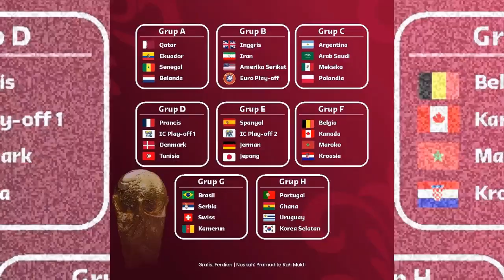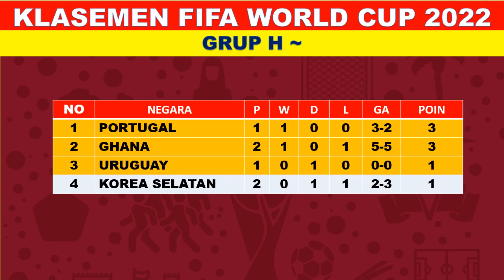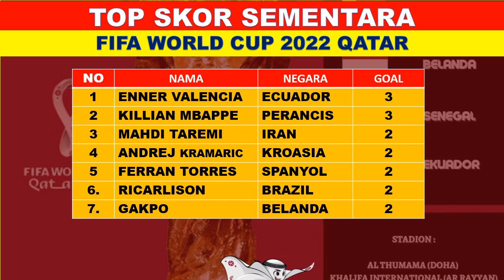Hasil piala dunia 2022 Tadi malam – Korea Selatan vs Ghana - Klasemen piala dunia terbaru 2022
Hasil piala dunia Qatar 2022 Tadi malam - Kamerun vs Serbia - Klasemen piala dunia Qatar terbaru 2022
berikut hasil piala dunia Qatar hari ini
Kamerun 3-3 Serbia
klasemen piala dunia Qatar terbaru hari ini